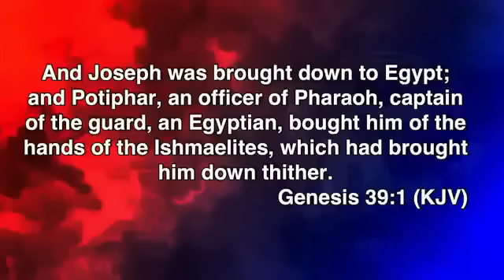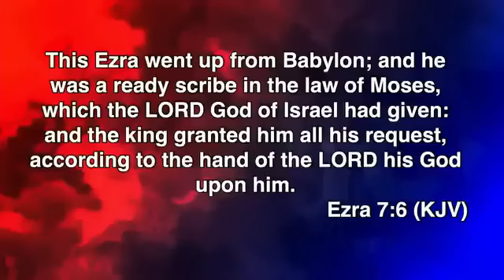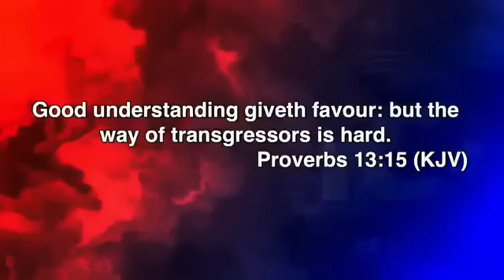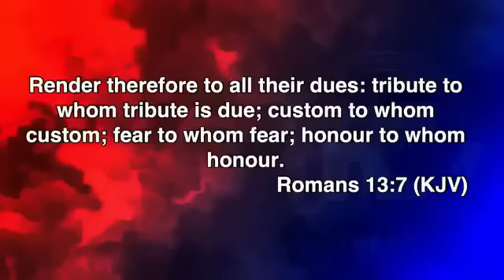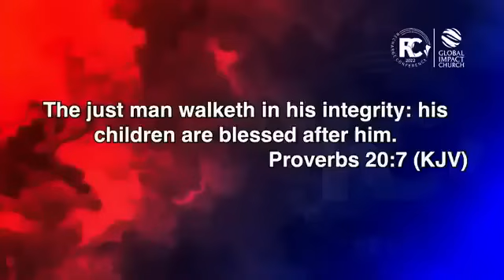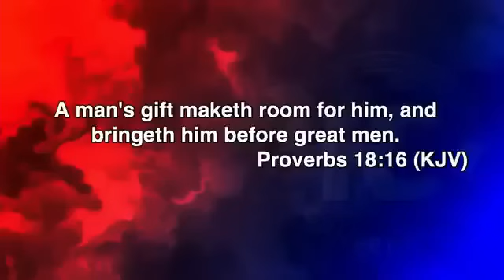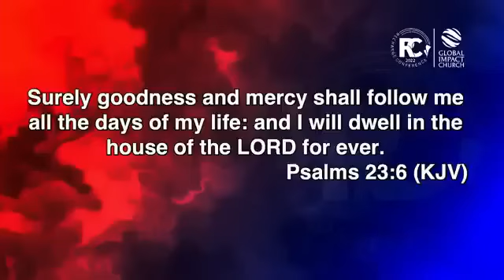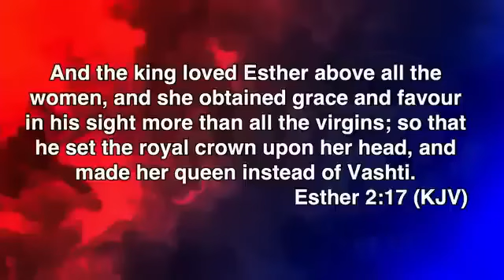Escape the Cycle: Learn How Honor Can Catapult You Into Divine Favor! | Apostle Joshua Selman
ANNOUNCEMENT:
Public Relations Department:
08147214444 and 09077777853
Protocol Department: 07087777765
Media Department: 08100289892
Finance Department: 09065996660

below is the account detail:

Account Numbers:
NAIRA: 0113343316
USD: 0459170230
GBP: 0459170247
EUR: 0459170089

Swift code: GTBINGLA
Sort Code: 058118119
Bank: Guaranty Trust Bank Plc

1)This video has no negative impact on the original works (It would actually be positive for them)
2)This video is also used for teaching purposes.
3)It is transformative in nature.
4)I ONLY used bits and pieces of videos to get the point across where necessary.

selman joshua
prayer
joshua selman